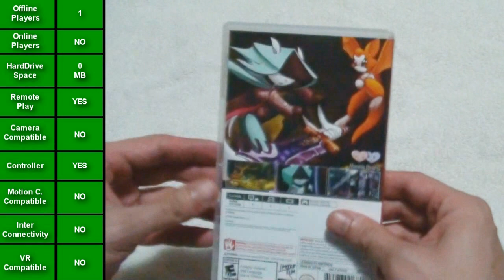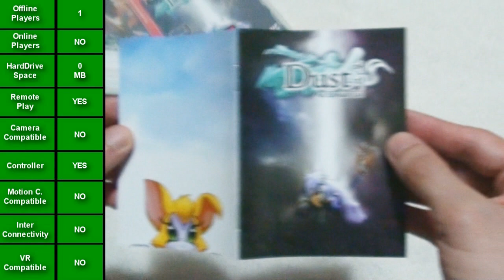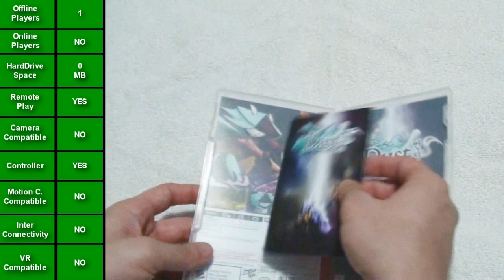Dust: An Elysian Tail [Switch] (Unboxing/Breakdown/Demo)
Dust: An Elysian Tail [Switch] Unboxing, Breakdown and Demo video.

Cartridge's Code :
[ APAHA34B000 ]

Links if you like to order a copy

(Unboxing Song)
"Dust: An Elysian Tail - Abadis Forest"